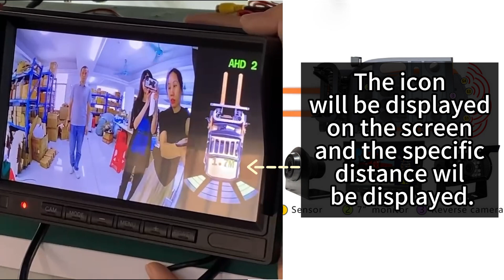Ultrasonic digital parking sensor system for forklift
Explore our full range of ultrasonic radar products on our official Find details about features, specifications, and applications. Learn how our technology enhances safety and driver assistance. For specific inquiries, our customer support team is ready to assist you. Thank you for your interest in our ultrasonic radar technology.